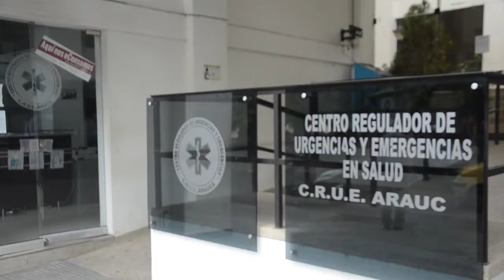41 CASOS DE VHI SIDA SE HAN PRESENTADO EN ARAUCA DURANTE EL AÑO 2018